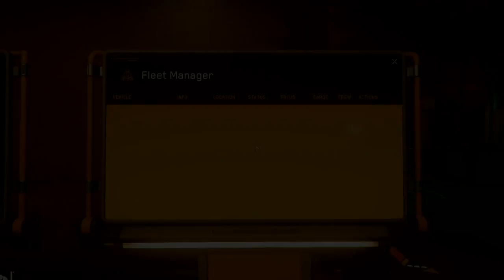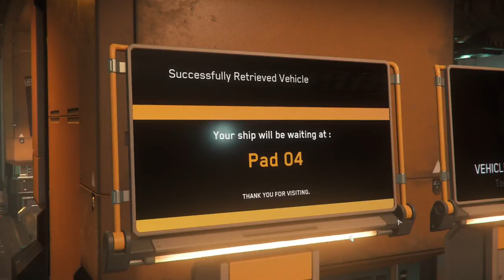Star Citizen - Day to Day #2 - Prospector + Freelancer Max - Mining Quantanium for aUEC [3.16.1]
Simply sharing what I am doing in the PU and no talk.
00:00. Intro
00:42. Travel to location
04:49. Prospection
14:35. Mining
26:15. Way back
34:18. Reffinery
35:47. Transport and sell
39:36. Like and subscribe
Mining Loop: approx. 400'000 aUEC/hour
Asteroid Belt: Yela
Target: Quantanium,
Prospection speed: 300m/min
Prospector Loadout:
*Shields: Bulwark
*Power Plants: Trommel
*Coolers: Snowfall
*Quantum Drives: Atlas
*Mining Lasers: Lancet MH1
Freelancer Max Loadout:
*Shields: Fr-76
*Power Plants: JS-400
*Coolers: Frost-Star EX
*Quantum Drives: XL-1
*Weapons: FL-33
*Turrets: DR Model-XJ2
*Missile Rack: MSD481 + MSD341
*Missile: Spark-1